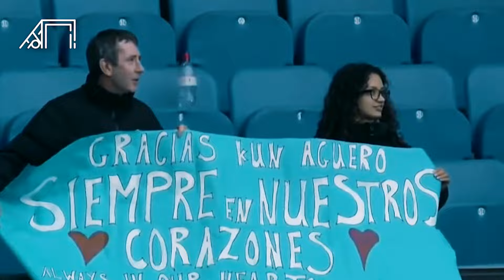Guardiola Membangkitkan Jiwa Argentina yang Sempat Terputus! Bangkitnya Darah Argentina Man City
Cetakgol edisi kali ini akan mengulas bangkitnya darah Argentina di Manchester City. Skuad The Citizens begitu ikonik dengan pemain-pemain Argentina sejak era Carlos Tevez hingga sergio Aguero. Namun era tersebut sempat pudar setelah kepergian Aguero ke Barcelona. Kini Pep Guardiola punya misi besar kembali mengumpulkan seluruh talenta berbakat negara Tango. Penasaran bagaimana ceritanya? Cetakgol akan mengulasnya sebagai berikut.